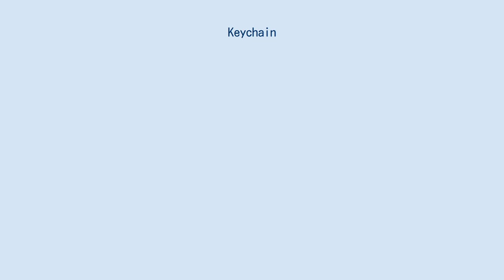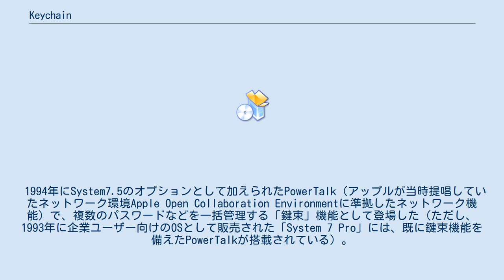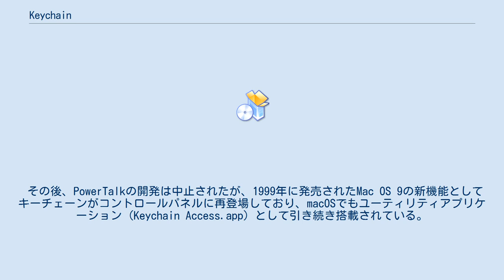Keychain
Keychain（キーチェーン）とは、Appleが開発したClassic Mac OS及びmacOS用のパスワード管理システム。
また、キーチェーンの管理を行うユーティリティはKeychain Access（キーチェーンアクセス）と呼ばれる。
 コンピュータやインターネットの使用においては、複数のIDやパスワードを作成・管理する必要が生じる。
そこでキーチェーンにIDやパスワードを登録・管理させておき、ウェブサイトやアプリケーションからIDとパスワードの要求があると、マスターパスワード1つでID・パスワードを自動入力させる（自動ログインする）ことができる。
キーチェーンには、パスワード・デジタル証明書・暗号鍵の管理に加え、クレジットカード番号などのコンピュータに関連のない機密情報を管理する秘密メモの機能を有している。
キーチェーンに登録された情報は、暗号化されて保存されている。
 なお、iOSにも、複数のパスワードを一括管理するAPIとしてKeychain Servicesが提供されている。
 iCloudキーチェーンは、WWDC 2013において、クラウドストレージサービスのiCloudおよびiOS 7とOS X Mavericksの新機能として発表された。
この機能はiOS 7の初期リリースには含まれず、iOS 7.0.3において実装された。
 1994年にSystem7.5のオプションとして加えられたPowerTalk（アップルが当時提唱していたネットワーク環境Apple Open Collaboration Environmentに準拠したネットワーク機能）で、複数のパスワードなどを一括管理する「鍵束」機能として登場した（ただし、1993年に企業ユーザー向けのOSとして販売された「System 7 Pro」には、既に鍵束機能を備えたPowerTalkが搭載されている）。
 その後、PowerTalkの開発は中止されたが、1999年に発売されたMac OS 9の新機能としてキーチェーンがコントロールパネルに再登場しており、macOSでもユーティリティアプリケーション (Keychain Access.app) として引き続き搭載されている。
 また、アップルの個人向けクラウドサービス「.Mac」では、2005年のMac OS X 10.4 Tigerの発売（.Mac Sync環境設定の実装）より、同じAppleIDのMac間でキーチェーンを同期する機能があった。
キーチェーン同期機能は、2008年にMobileMeにサービス名称が変更されてからも続いていたが、2011年から開始された後継サービスのiCloudには引き継がれずに終了していた。
その後、2013年にiCloudキーチェーンとして同期機能が再導入されている。